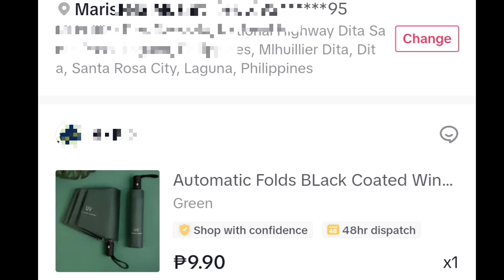Saan Aabot ang 10 pesos mo?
P9.90 pesos na Payong